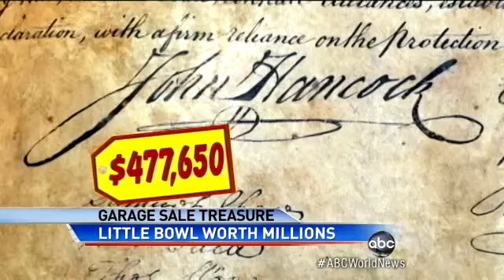Tag Sale Bowl Sells for Millions at Auction - Video - ABC News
If you want to help us if you can simply click on the ads